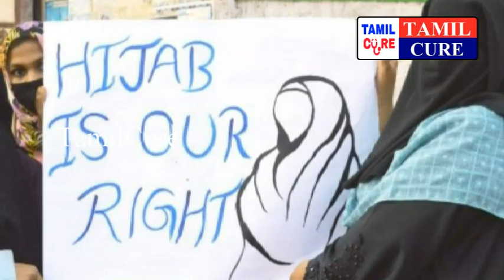தனி ஒரு பெண்ணாக கர்ஜனை.. என்ன நடக்கிறது கர்நாடகாவில்? அல்லாஹு அக்பர் என்றால் என்ன?? | Tamilcure